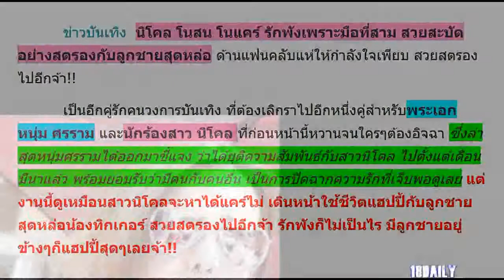นิโคล โนสน โนแคร์ รักพังเพราะมือที่สาม สวยสะบัด อย่างสตรองกับลูกชายสุดหล่อ แฟนคลับให้กำลังใจเพียบ!!